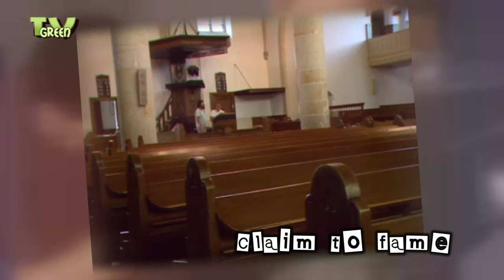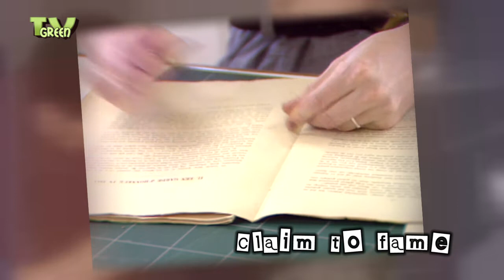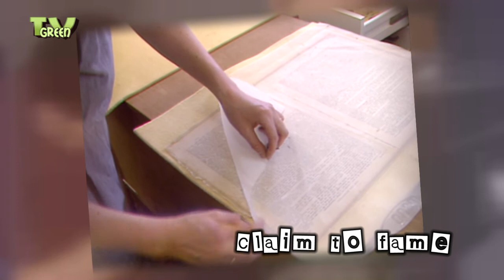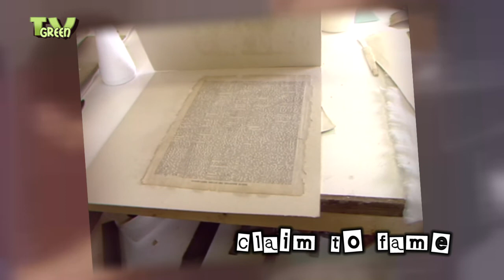How to be a Bookbinder / De Boekbinder #01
Stock Shot's Time Machine presents "The Bookbinder"
from the series "Claim to Fame" -

Bookbinding, Like no other, this world has a language of its own. It is a many-sided trade, demanding knowledge of paper, leather, parchment, wood, metals and precious stones... and infinite patience. It is definitely more than straightening a wrinkled piece of old paper.

A thin paste is first spread on the spine of the book after the binding - bookbinders never say cover - has been taken off. The paste soaks up the old glue (made from animal hides).

Paste also helps to soak off stickers and other pieces of paper which don't belong on the binding. After that comes the painstaking job of scraping the rest off with a sharp knife. Old books are damaged when stored in places that are too wet or too dry.
Old books, paper had to be refiberd, bleached and disinfected, and the corners of the fitting renewed. In other words, the whole book had to be taken apart to make it presentable.

These are fibres, also known as cotton linters. They're put into a blender and fine-ground and can then adhere to old paper; the old paper then returns to its original size. The restorer calls this refibering. In this way you can substitute missing pieces with pure cellulose or cellulose fibres. The whole process takes place in demineralised water.
After  the paper is carefully taken out of the tray, it is coated with a cellulose glue to make it firm. Finally, it is pressed between felt and fibreboard to retain its structure, and to remove the moisture.

Behind the tomes of the Dutch Civil Code the next move takes place in the bookbinders saga. What looks like hopelessly crumpled-up paper is put into order and carefully flattened out.
The paper is sprayed with alcohol, which makes it lie flat and straight. Then another meticulous measuring job follows.

And, of course, it again disappears into the press to dry and stabilise between thick felt sheets. And.. Voila. As good as new. When all the pages have had their turn, they are put together, folded into quires and sewed. A book is sewn on a sewing press. The vertical pieces of twine, the binding cords, will later form the raised bands on the spine of the book.